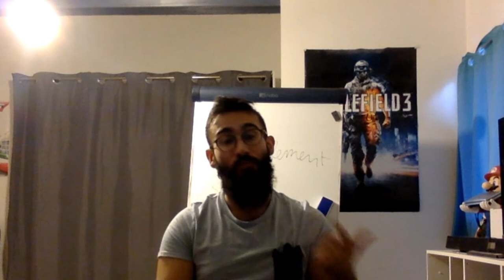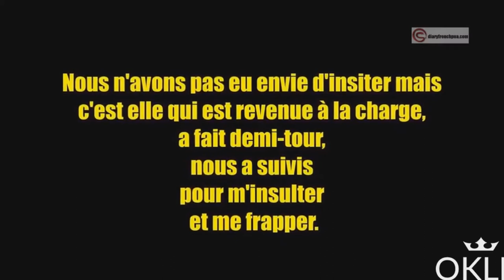Le harcèlement sexuel et la drague de rue, la même chose ? (étude de cas)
Drague de rue = harcèlement sexuel ? C'est le sujet du jour et vous verrez que la réponse est compliquée à donner.

Désolé pour les féministes en PLS, je n'incite pas à la haine, toutes les personnes doivent se respecter et surtout je ne cautionne en aucun cas le harcèlement quelque soit la forme.